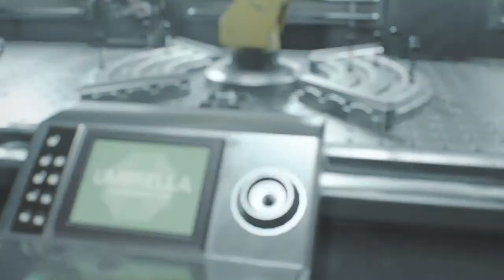RESIDENT EVIL 3 (REMAKE): The Lab -- Walkthrough Part 42 (SAVAGE BEAST MODE)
Thank you so much for viewing, I'm Mickey "The Savage Beast" Mike The Most Ferocious The Last Of Us Part II Specialist, The Grandmaster of Close Range Combats and very proud Owner of Savage Beast Mode (S.B.M) Extremely Powerful Brand of Gameplaying.

Hi I'm The Savage Beast Mickey Mike, please watch me made The Angel Of Death Ellie unleashed her beast within in my super awesome Savage Beast Slasher Special which is the origin of my own extremely powerful, ferocious, vicious, brutal, ruthless, relentless brand of gameplaying I proudly called Savage Beast Mode